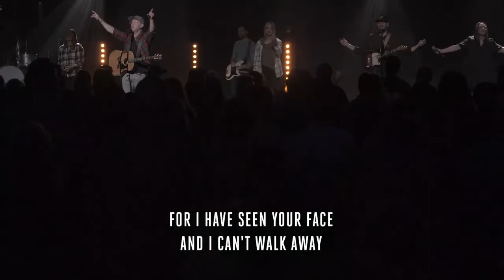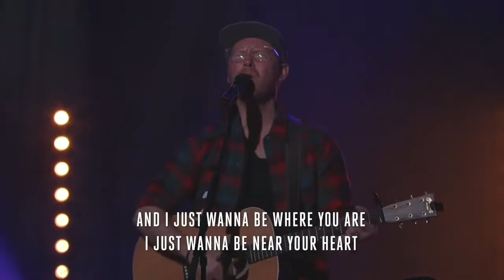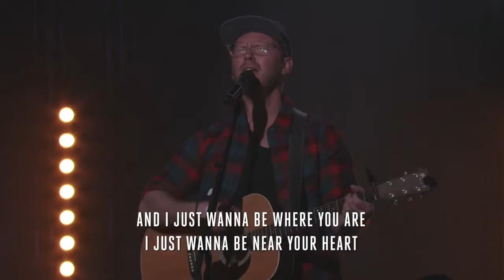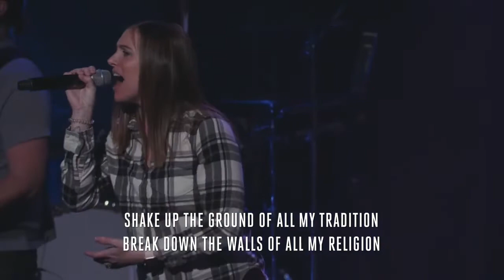Crazy Little Thing / Relationship Q&A / February 26 & 27